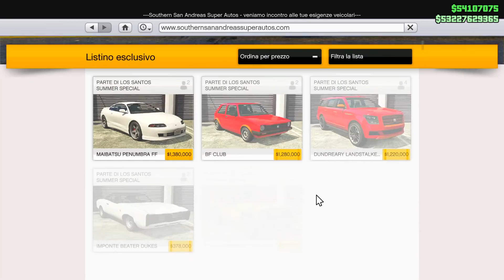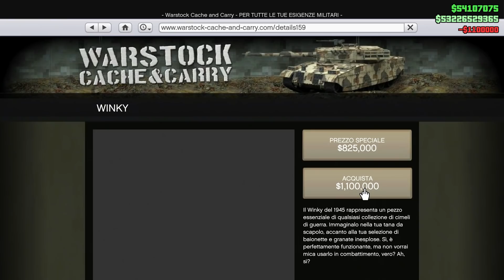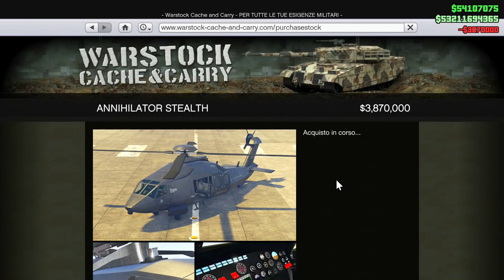GTA 5 COMPRIAMO E MODIFICHIAMO TUTTI I VEICOLI MILITARI !! GTA 5 ITA DLC THE CAYO PERICO !!!